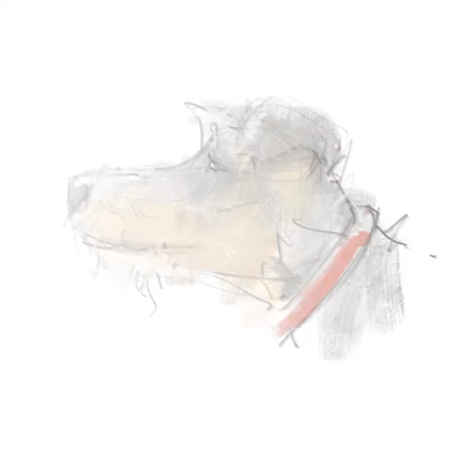Puppy iPad Sketch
A friend's new puppy. Good practise for drawing quickly as it didn't keep still for long. Procreate app and iPad Pro